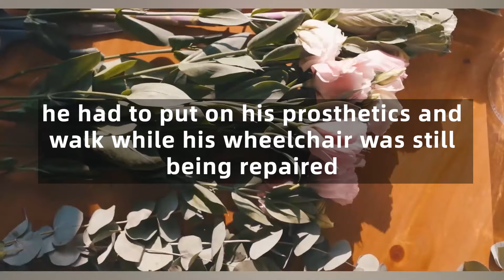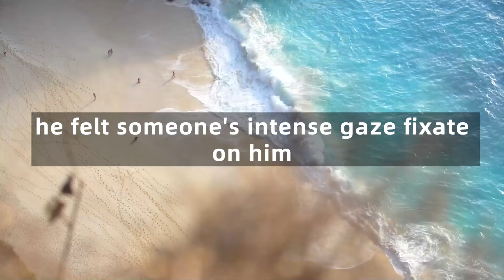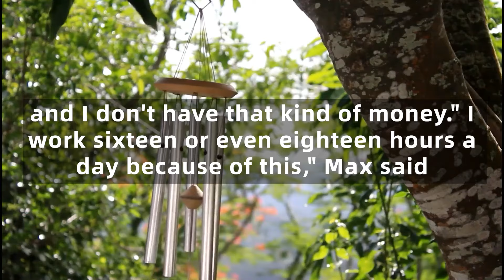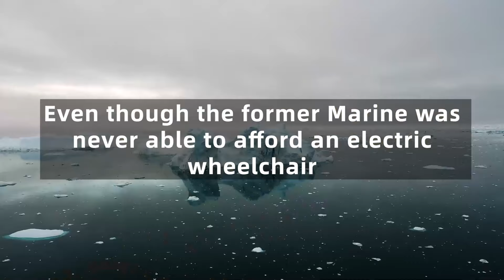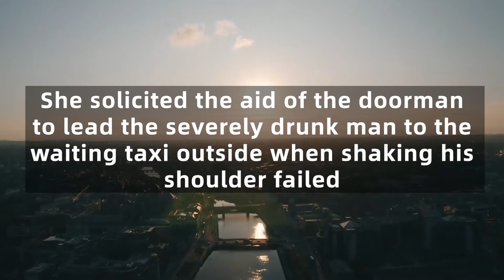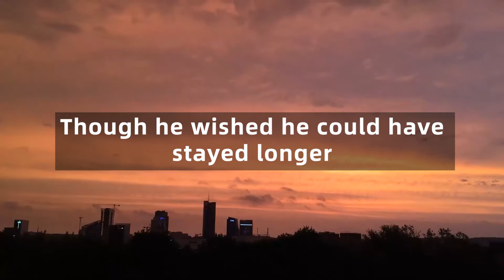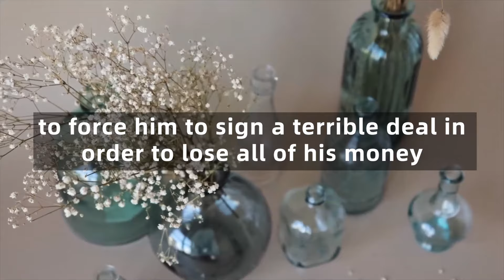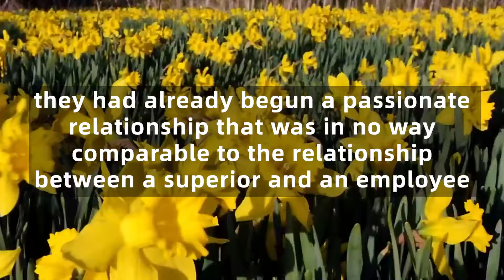Taxi Driver Gives Free Ride to Disabled Person Kicked Off Bus. Within an Hour, THIS Happened...